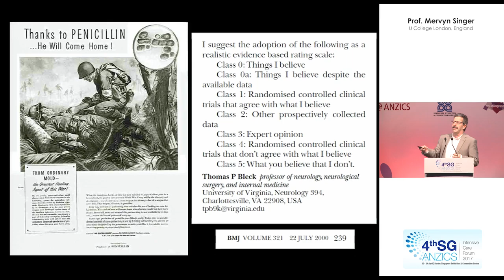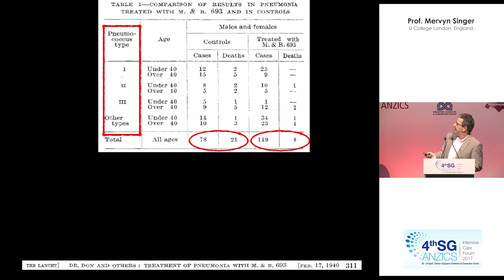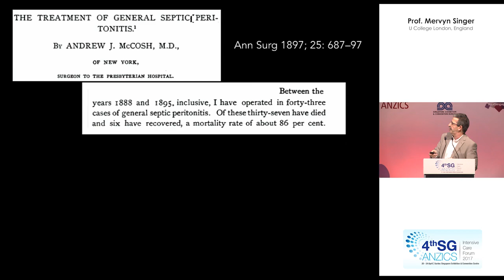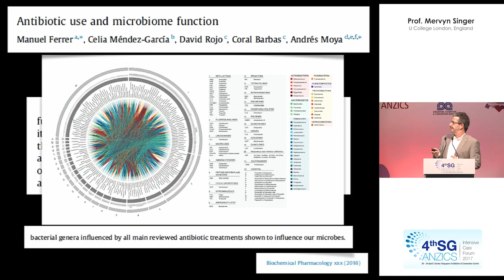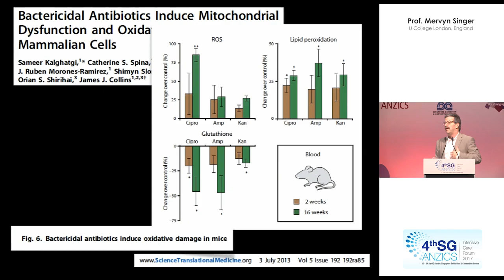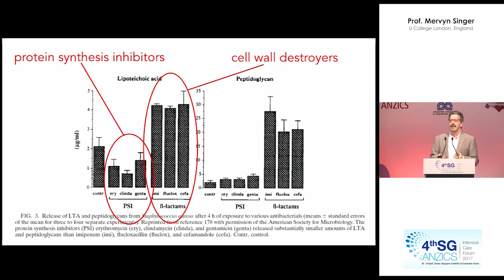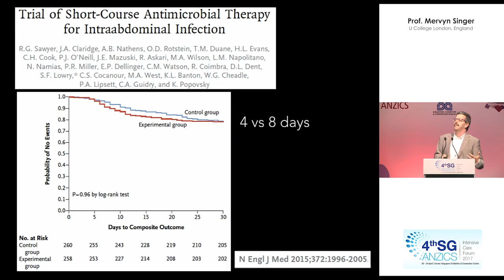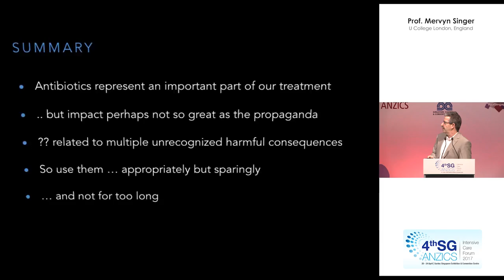Mervyn Singer Antibiotics Friend or Foe SGANZICS 2017